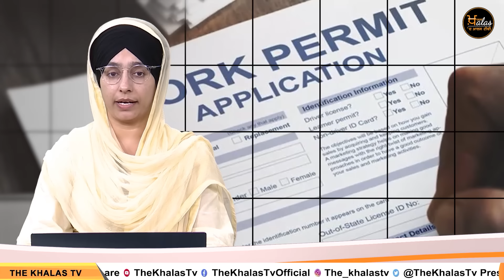2 ਦਿਨਾਂ 'ਚ ਡਬਲ ਝਟਕਾ । 6 ਖਾਸ ਖਬਰਾਂ । THE KHALAS TV